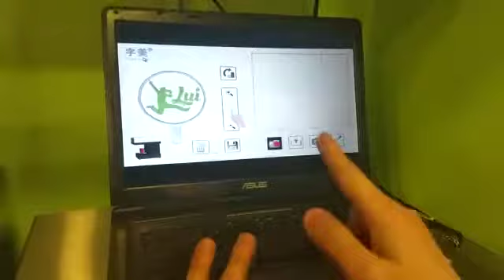Coffee printer in Georgia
პირველად საქართველოში!
First coffee printer in Georgia